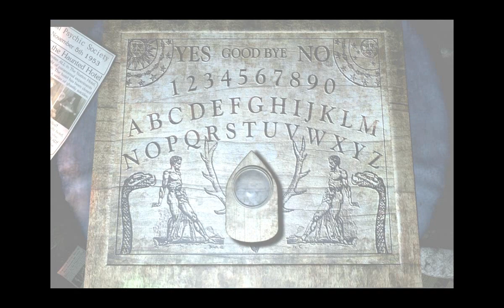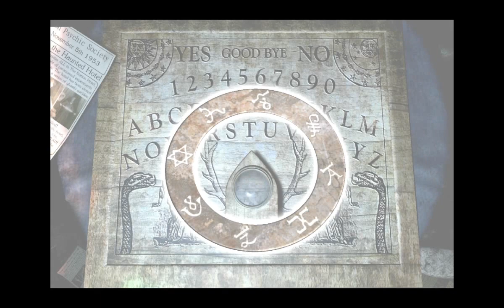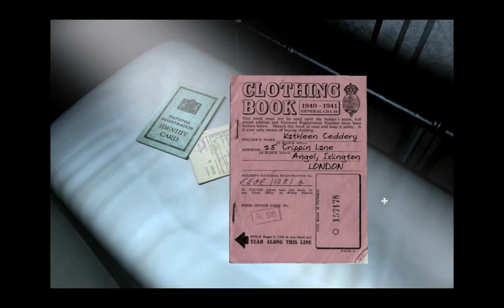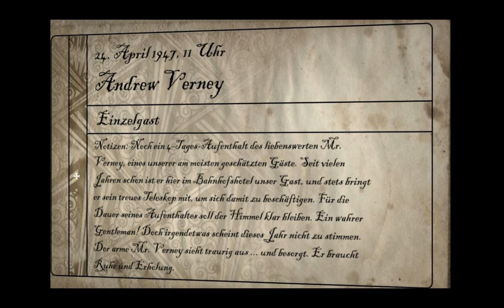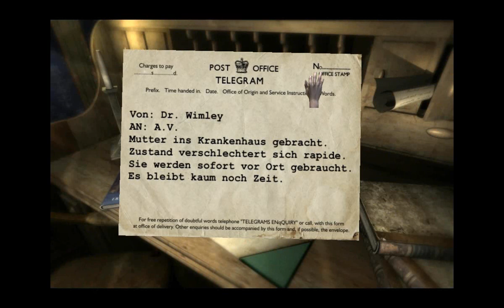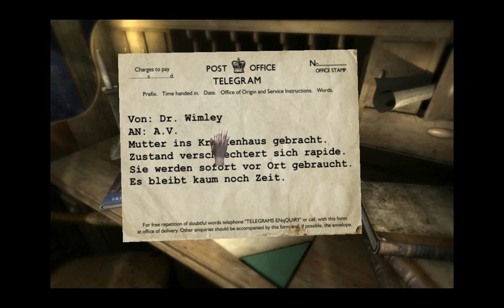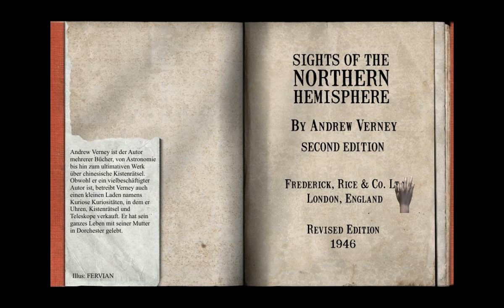Let's Play Dark Fall: Lost Souls [Part 20] - Blinde Kuh & neue Gäste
» Dark Fall: Lost Souls
Horror -Adventure von Darkling Room [2009]
Offizielle Webseite: /

» Let's Play Dark Fall: Lost Souls
Kommentiertes Gameplay von TRASHTAZMANI [2013]
Offizielle Seite: Folgt

Link: Folgt

• Du hast eine Frage und kannst oder möchtest sie nicht bei Youtube stellen? Dann frag mich auf Formspring